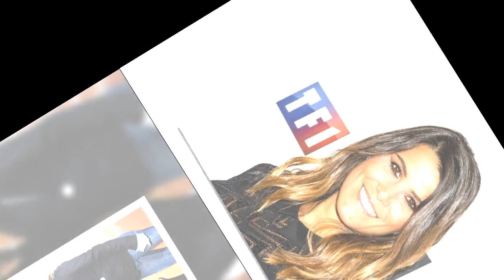Karine Ferri retrouve ses anciens beaux-parents et adresse un émouvant message à Grégory Lemarchal